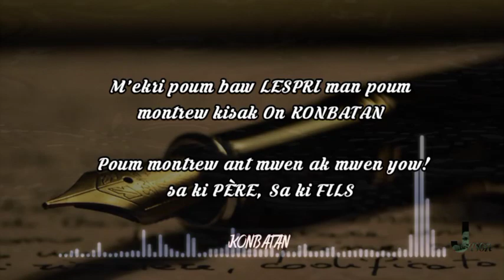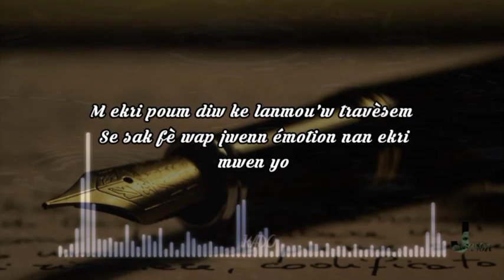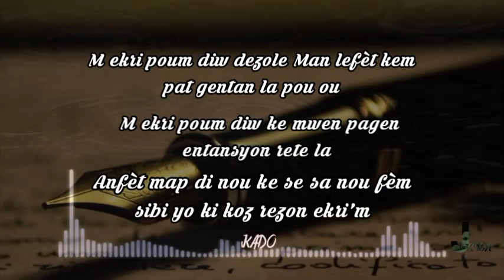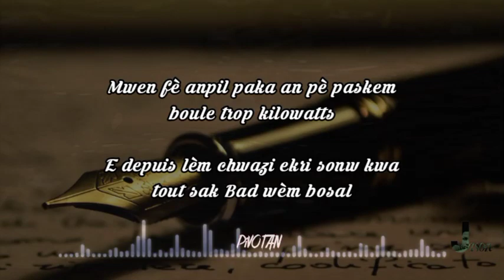KONBATAN X Kado X PIVOTAN - REZON EKRIM